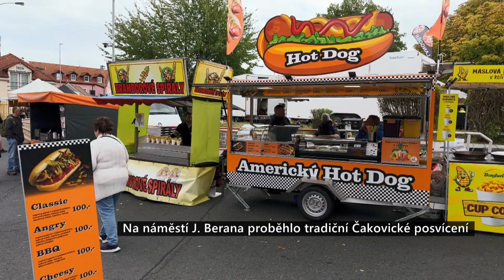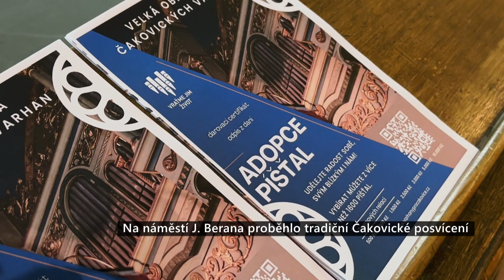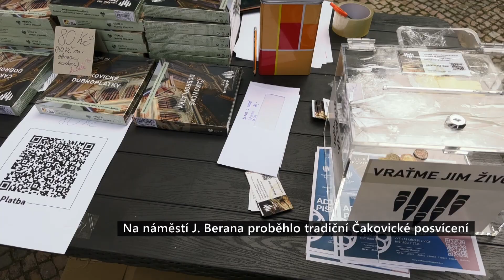Čakovické posvícení 2023 (TV Praha)